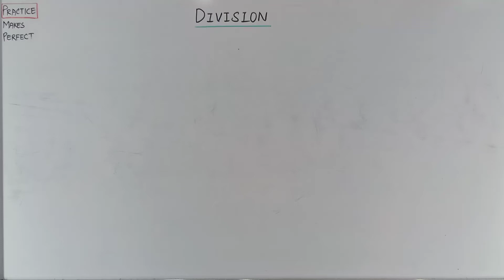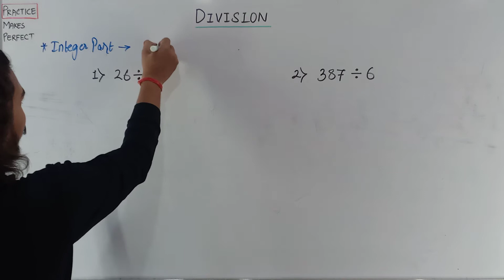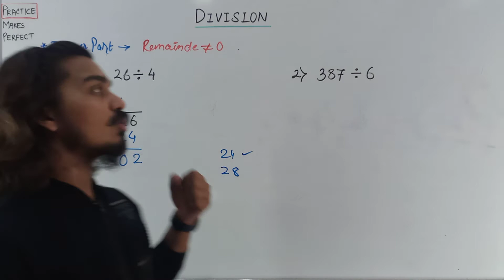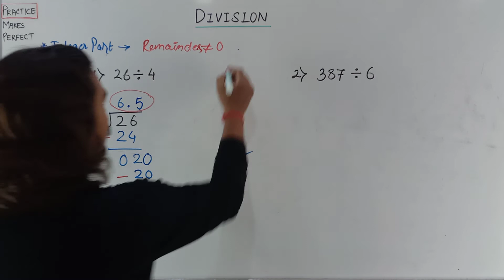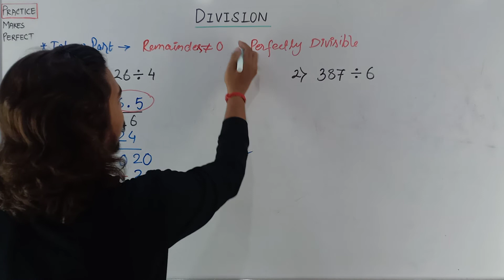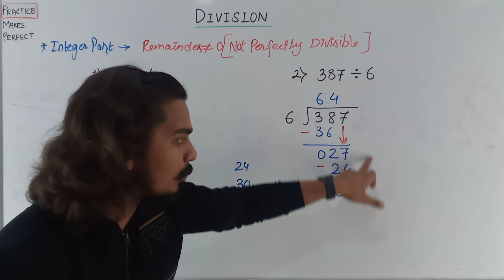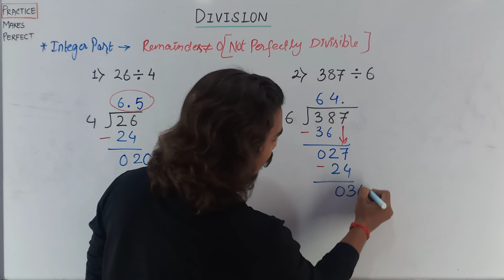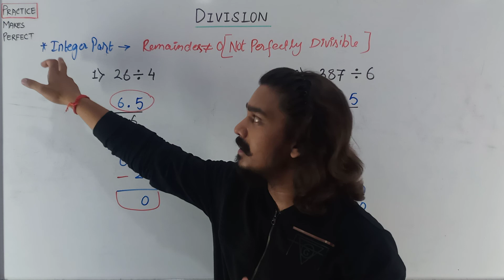Division Part-2 | Jaiswar Edufit-2021